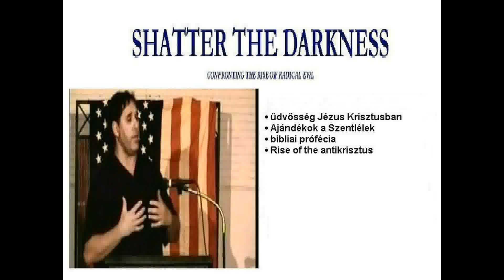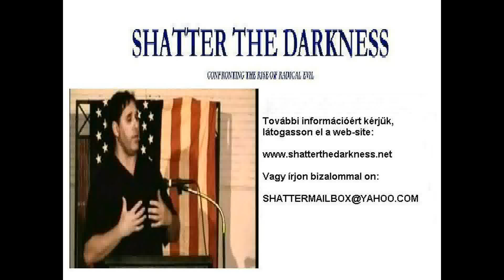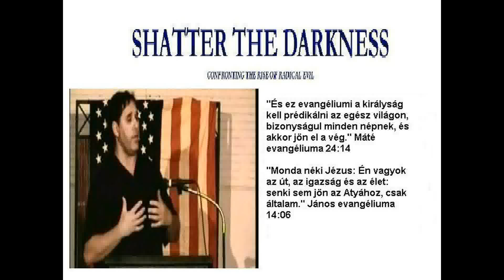Russ Dizdar összetörni a sötétség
Pastor Russ Dizdar, egy újjászületett hívő és a korábbi rendőrségi káplán